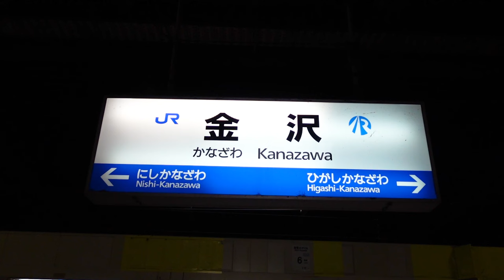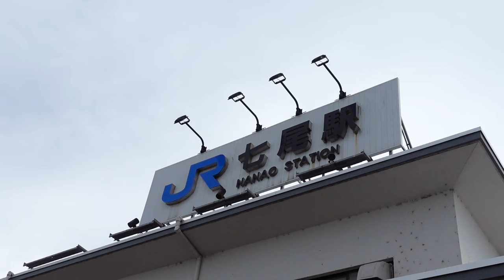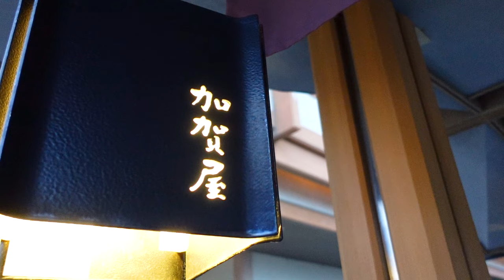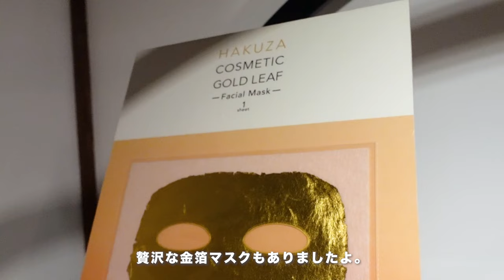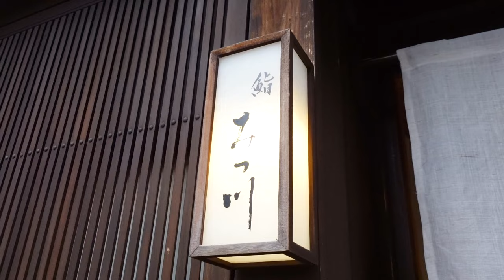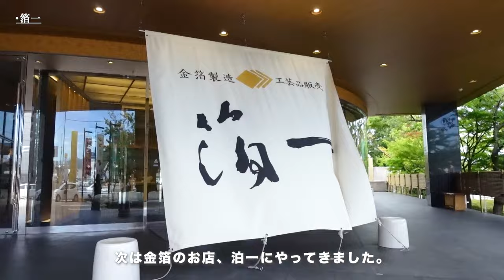【石川vlog】初の石川県！贅沢旅✨| UP-T👕 |加賀屋🏡| 海🏖| 箔一🍦| 旅館| 工場🏭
【UP-T(アップティー)YouTubeチャンネル】でも紹介して頂いてます！

塩月希依音です！

今回は人生初の石川県に上陸！
普通じゃできないようなUP-Tさんの工場を見学させていただいたり、36年連続"日本一"に選ばれているような旅館「加賀屋」さんに泊まらせていただいたり…良いお寿司を食べて、海をドライブして、人力車に乗って、金箔でキラキラになって、贅沢すぎるような旅をしてきました✨

たまにはいいですよねっ！
みなさんも日頃のご褒美に石川県の贅沢旅しませんか？

《10代女子による贅沢な石川旅》
0:00〜大阪→金沢
0:34〜lunch
1:45〜金沢→七尾
2:14〜丸井織物
3:39〜UP-T工場
4:37〜加賀屋
11:36〜千里浜なぎさドライブウェイ
12:54〜ひがし茶屋街
13:36〜お寿司
15:33〜人力車
16:35〜箔一
17:21〜兼六園

★動画内でご紹介したスポットのご案内です★